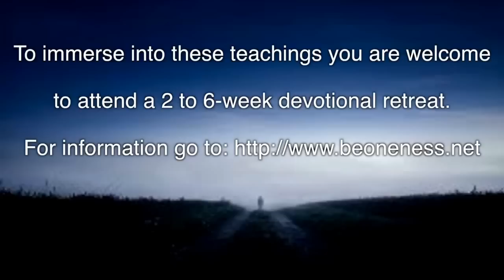Enlightenment Self-realization Teachers: David Hoffmeister Non-Duality ACIM - A Course in Miracles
A Course in Miracles teacher David Hoffmeister goes into why it is so helpful to let go of definitions. Definitions bring separation; duality. In their release comes the experience of non-duality.

God’s will for us is perfect happiness. It is important to see that the ego’s view of happiness is different than the Spirit’s view. The ego says that happiness depends on a certain outcome.

When we’re growing up most of us are not completely happy. Yet, most of us believe that happiness will come in the future. So, the ego keeps us wishing for things in the future that will make us happy.

This is a place of fantasy and make believe. As long as we pursue goals in the world, we are also dissatisfied. The ego gives us a definition of happiness then convinces us to look for it in the future. Yet, true happiness comes for letting go of all definitions.

Jesus teaches in ACIM that we do not know what true happiness is. Therefore, we need to ask Spirit to guide us and show us what true happiness is. If we fulfill our spiritual purpose, then everything we need for our purpose will be given. If we try to achieve an end in the future, we must find the means. But, by listening to the Spirit, we realize that the means are given within the Guidance.

David Hoffmeister is among the Amazing Enlightenment Self-realization Teachers.

ACIM gathering filmed in Jyvaskyla, Finland, Oct 26, 2014.
In English with Finnish translation.

enlightenment self-realization teachers - A Course in Miracles (also referred to as ACIM or the Course) is a 1976 book by Helen Schucman

 2012 - A Course in Miracles Lesson 1 The global community make hundreds of A Course in Miracles ACIM audio, video and written awakening mind resources available freely online
Join David Hoffmeister and the Living Miracles Center team as they teach the miracle of forgiveness from A Course in Miracles in a practical way

enlightenment and self realization -resonating with the teacher. guided meditation for self realisation and enlightenment guided sleep meditation.

different ways of reaching self realisation enlightenment by sadhguru low, 360p. A Course In Miracles (ACIM) is a unique spiritual self-study program designed to awaken us to the truth of our oneness with God and Love

Living Miracles Europe is an extension of the prayer of our heart Internationally renowned spiritual teacher David Hoffmeister is a modern-day mystic, author and a living demonstration of A Course in Miracles

Which Is The Quickest Way To Enlightenment

 2014 - Son of God es una película dirigida por Christopher Spencer con Diogo Morgado, Roma Downey, Louise Delamere, Darwin Shaw,

David Hoffmeister, Non Dual Teachers, and A Course in Miracles resources from gatherings and retreats around the world
guided meditation for self realisation and enlightenment.
A Course in Miracles - often abbreviated ACIM or simply called the Course - is a complete self-study spiritual thought system

In “Awakening Mind” we always try to give you a balanced view, both from the spiritual and scientific perspective
Meet the members of Living Miracles Community who followed the path to God and selfless love through pure devotion and teachings of A Course in Miracles Sigue a David Hoffmeister y explora su bibliografía en la página de David Hoffmeister de Amazon
com: Poonjaji - The Quickest Way to Enlightenment (): Poonjaji: Books

Son of God is a fine and dandy depiction, but little more Tabula Rasa Mystery School Non Dual Teachers